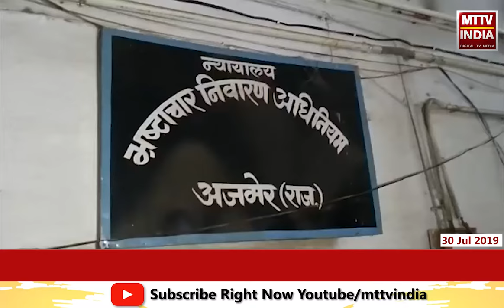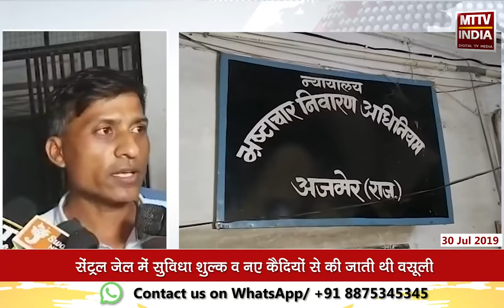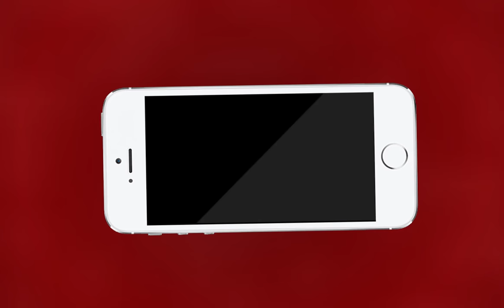AJMER NEWS | सेंट्रल जेल अवैध वसूली मामला | MTTV INDIA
सेंट्रल जेल अवैध वसूली मामला

एसीबी ने पकड़े गए सभी 9 आरोपियों को सोमवार को कोर्ट में किया पेश

सभी को 3 दिन के रिमांड पर सौंपा

एसीबी अभी सभी से वसूली मामले में और करेगी पूछताछ

 सेंट्रल जेल में सुविधा शुल्क व नए कैदियों से की जाती थी वसूली